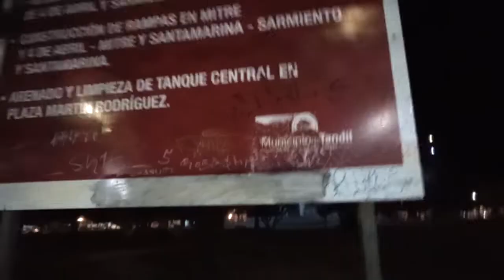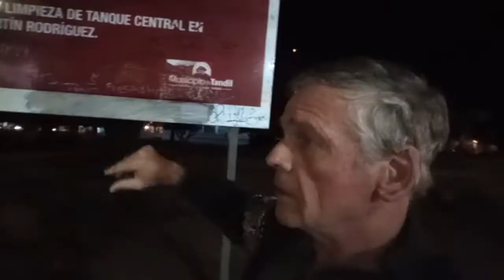EL INDIVIDUO VS. EL ESTADO - una buena! SACAN CARTEL DE OBRA PÚBLICA!!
Cuando un país con recursos como el nuestro no funciona, no es solo porque los políticos no saben conducirlo, también es porque los individuos no saben cómo competir contra ellos y hacerse respetar.
Hace poco descubrí lo que llamo el ¨Síndrome del peatón¨. En un cruce peatonal con semáforo con giro de autos hacia la izquierda, los peatones que tienen luz verde, esperan que pasen los autos por miedo a que los pisen. No actúan defendiendo su derecho de paso, no los enfrentan, prefieren esperar sumisos hasta que pasen todos los autos que doblan en esa esquina. Lo mismo pasa con los individuos en relación a los políticos, no se los enfrenta porque los individuos tienen miedo que los pisen. Pero no se dan cuenta que eso distorsiona todo su futuro, en base a su libertad individual que se pierde, altos impuestos, restricciones en los emprendimientos, alto gasto público, corrupción, desigualdad ante la ley, pobreza, salud, seguridad, etc.